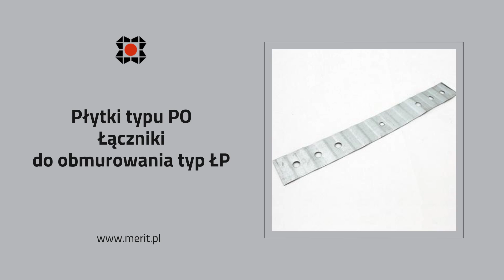Płytki kolczaste Merit-F Warszawa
PłytkiKolczaste produkujemy w firmie Merit-F. Nasza siedziba mieści się w Warszawie. Artykuły metalowe produkujemy od 1984 roku.

Wykonujemy solidne i trwałe wyroby do łączenia drewna i innych materiałów budowlanych, takich jak na przykład płyty OSB. Starannie dobieramy surowce i technologie produkcyjne, aby zapewnić najwyższą jakość produktów. Produkujemy płytki kolczasto-gwoździowe, płytki gwoździowe perforowane, płytki do wiązarów dachowych, płytki do podkładów kolejowych, a także klipsy do płyt OSB. Wykonujemy również usługi obróbki metali. Powierzyć nam można toczenie, frezowanie, szlifowanie i spawanie elementów metalowych. Dodatkowo ostrzymy narzędzia.